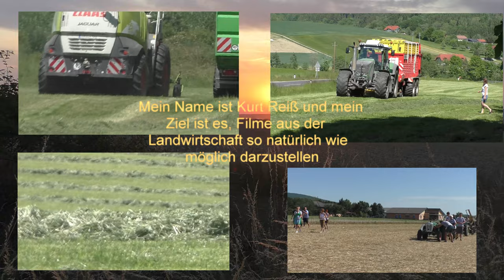Weizen Dreschen 2022 Vorgewende Dreschen rund um den Acker 2022 in der Thermen Region Oststeiermark